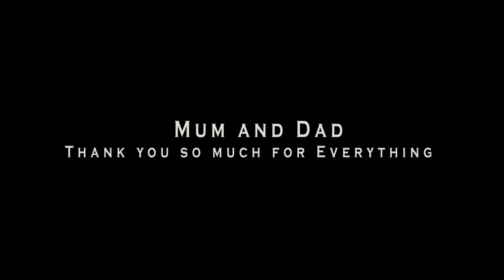NOAH - Thank you Papa Mama (Graduation Song)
This song is dedicated all the hard working Parents who have stood the Test of time and dedicated all their hard work to see their Sons and daughters excel in life and to all the Kids who graduated with Honors and Honored their Parents for their Hard Work. Thank you Papa Mama We Love yous.